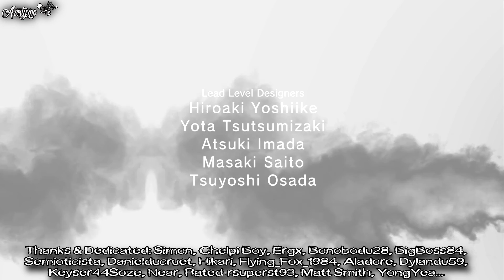WR-[PS4]MGSV GZ Speedrun SideOps 3 Single Segment NG Stealth 1:32.926 1080p60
WORLD RECORD

Speedrun Multi Segments on SideOps 3 (1080p60), Difficulty Hard, No Reflex Mode, No Alert, No Kill, Stealth Tactical, S Rank, 2 Segments (1 Checkpoint).

Note: Use fake segment no playable & just one segment playable MS or SS ?

Time: 1:32.926, Included Leaderboard Top 10, runner azertyxpp/ aZeRtYxP

Video Editing: Sony Vegas Pro 12/ TotalFX 3.0 (NewBlueFX)